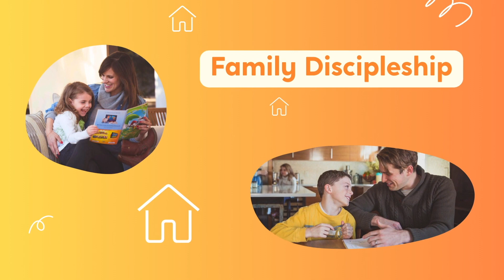What is Awana Clubs?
Awana Clubs is typically used in a church’s midweek ministry and provides discipleship solutions for ages 2-18.

You can learn more about Awana Clubs and its specific resources at awanaclubs.com